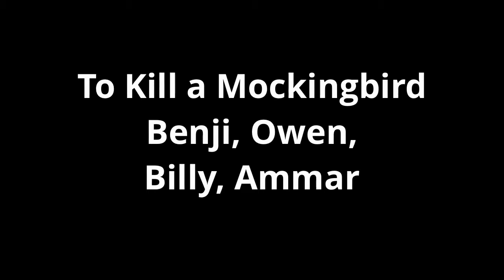To Kill A Mockingbird Court Scene 5/23/19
School project. To Kill a Mocking Bird court scene. Created by wevideo. Song old town road lil nas x. Other songs are we video songs.